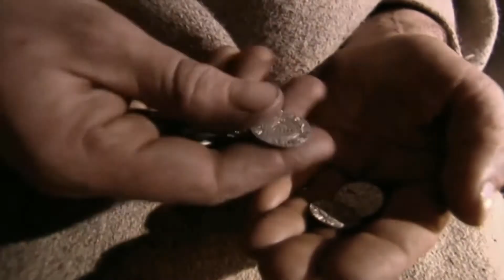Freedoms Children: Battle hymn of the broken-hearted horde. The collection of poetry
An extract of poetry from Freedoms Children’s 1960’s album: Battle hymn of the broken-hearted horde. (A true lost classic.) These have been re-imagined through the eyes of a medieval poet experiencing village life’s trials and tribulations (and a bit more).  But: are these so much different from what we experience today?
And, please leave a comment on what you think of the music and/or video and/or if there is a need for more videos of South African rock classics.]